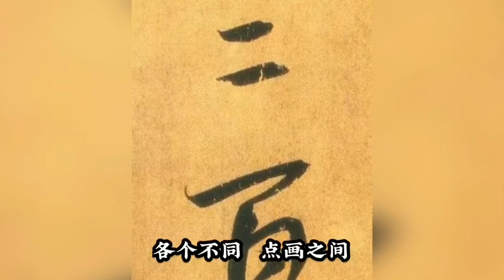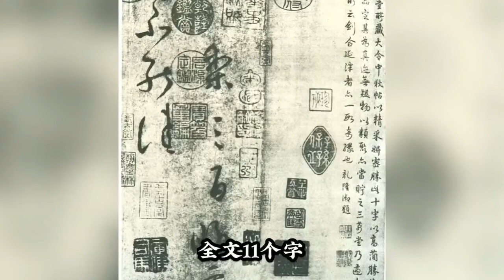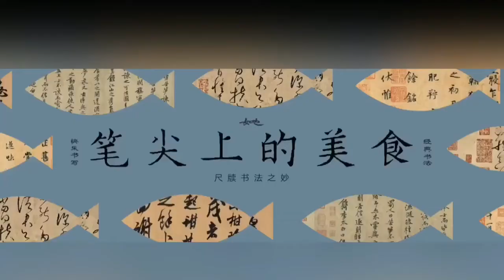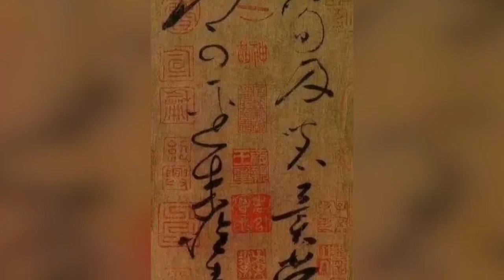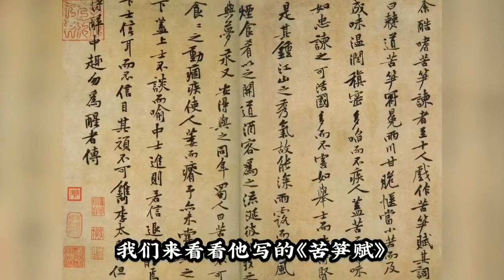“快樂書寫、經典書法”9 月中秋主題 （2021年）“筆尖上的盛宴”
一间书房 二杯清茶 三人同行 四海八荒

书者，如也。如其学，如其才，如其志，总之曰如其人而已。

“快乐书写、经典书法”9 月中秋主题 （2021年）“笔尖上的盛宴” -如也书间